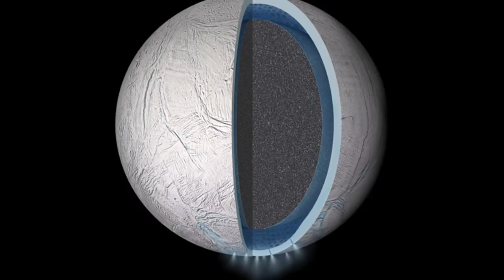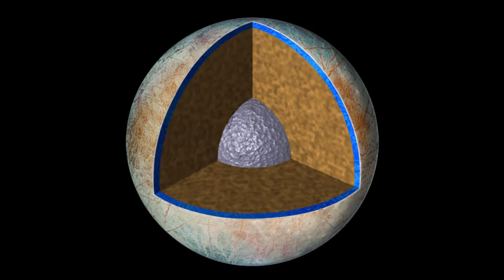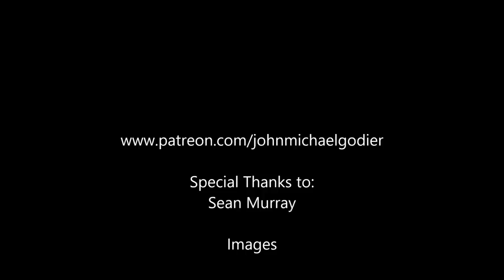10 Places in the Solar System Where Alien Life is Possible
An exploration of the other bodies in the solar system other than earth that might be habitable for some forms of alien life.